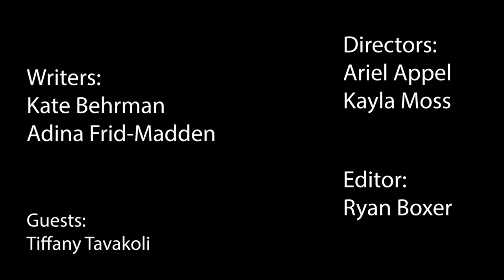Winter Formal, Unplugging, and the Arts Combine | The Milken Morning Show